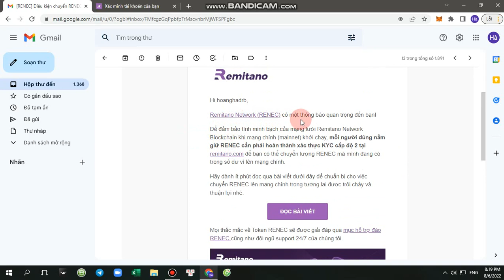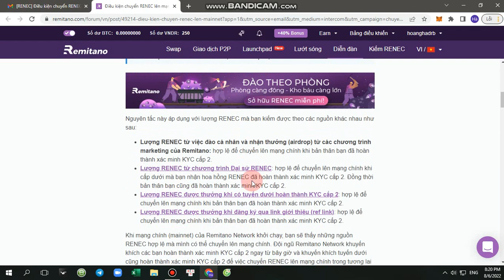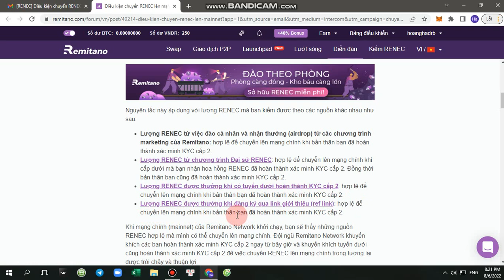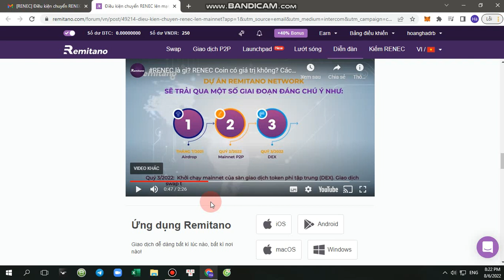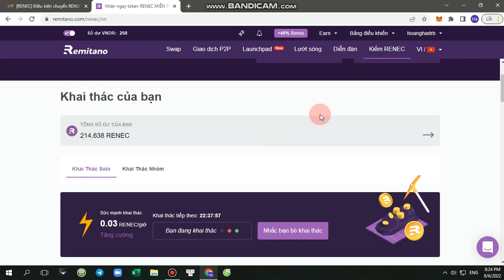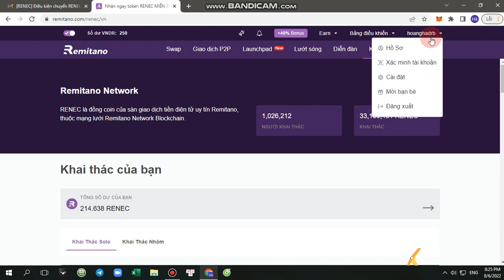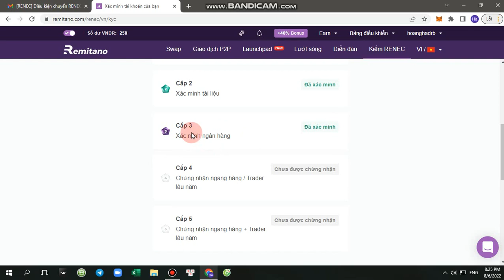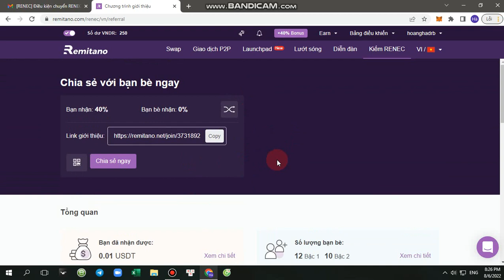CẬP NHẬT MỚI NHẤT VỀ VIỆC RENEC CỦA SÀN REMITANO KHỞI CHẠY MAINET VÀ LIST SÀN QUÝ 3/2022